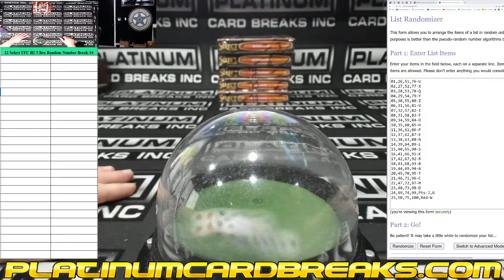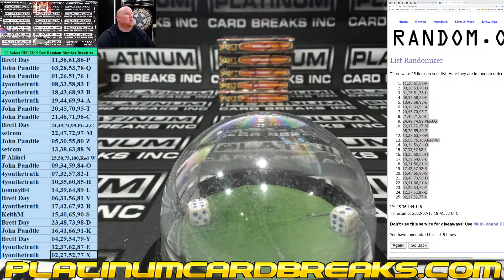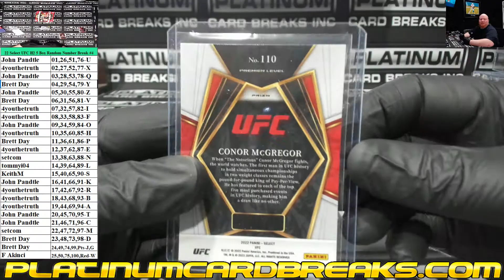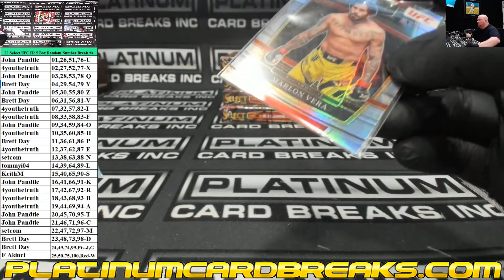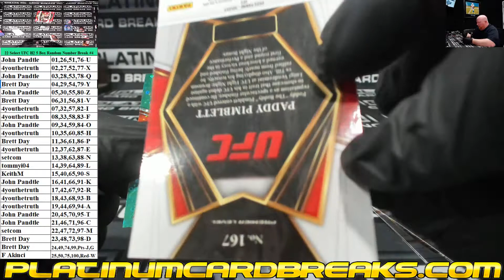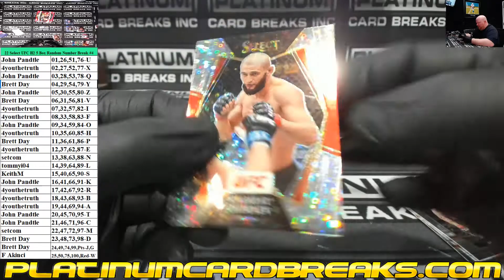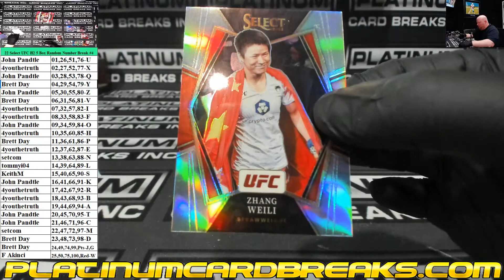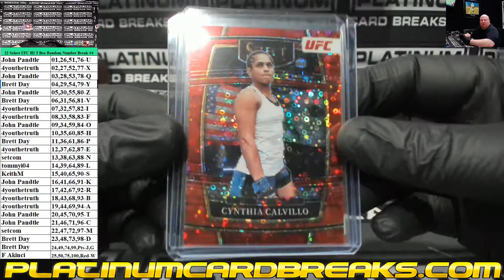2022 Panini Select UFC H2 5 Box Random Number Break #4